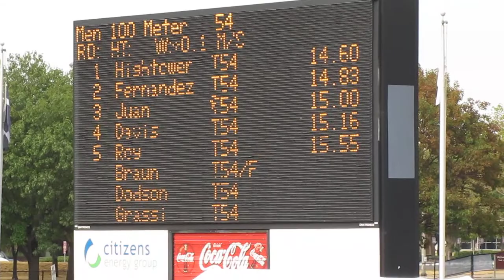Men 100 M T54 - 2012 Paralympic Trials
1 Hightower, Erik                     14.60
2 Fernandez Lopez, Sairo M     14.83
3 Juan, Valladares                   15.00
4 Davis, Troy                           15.16
5 Roy, Trey                             15.55
6 Grassi, David                        15.69
7 Braun, Mark                         16.71
8 Dodson, Travis                      16.74
9 Senbeta, James                   17.08